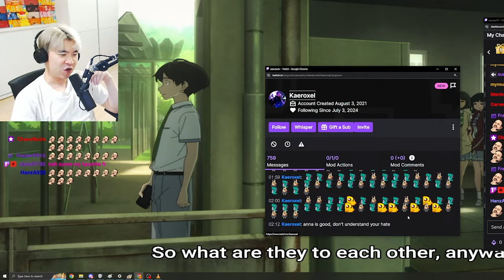BRO GOT REJECTED BEFORE HE ASKED HER OUT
Makeine: Too Many Losing Heroines! Episode 4 REACTION